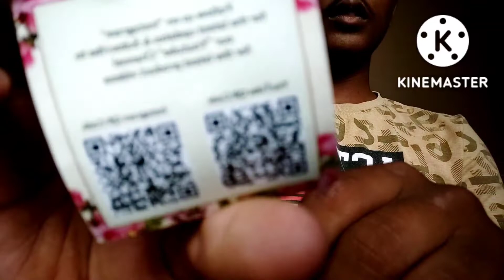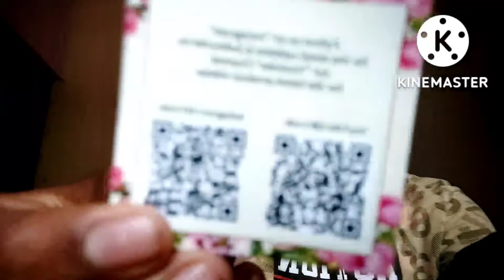mic for YouTube un boxing product || mic for youtube channel || shree creations 27 || in kannada